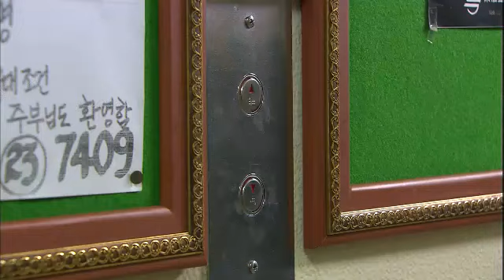TV소설 복희누나 - TV Novel, Dear My Sister 20120320 # 006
제목 : TV 소설 복희누나 (97회)
방송시간 : KBS 2TV 월 ~ 금 오전 9시 방송